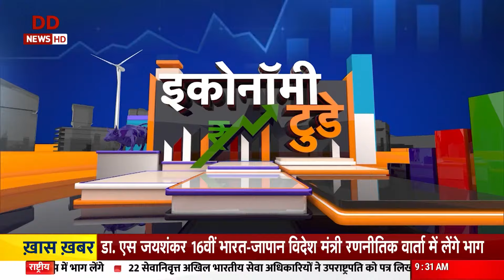सूर्यघर मुफ्त बिजली योजना पर नवीन -नवीकरणीय ऊर्जा मंत्रालय के सचिव के साथ खास बातचीत |Economy Today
पीएम सूर्यघर बिजली योजना पर नवीन -नवीकरणीय ऊर्जा मंत्रालय के सचिव के साथ खास बातचीत

📰 पीएम सूर्यघर मुफ्त बिजली योजना के तहत हर माह 300 यूनिट मुफ्त बिजली पा सकते हैं। इसके लिए अब डाकघरों के माध्यम से पीएम सूर्यघर मुफ्त बिजली योजना के लिए पंजीयन किया जा सकता है। इस योजना के पात्र लोगों का सर्वे केंद्र सरकार डाक विभाग के जरिए कर रही है।

📰 वाराणसी एवं प्रयागराज परिक्षेत्र के पोस्टमास्टर जनरल कृष्ण कुमार यादव ने बताया कि डाक विभाग के पोस्टमैन और ग्रामीण डाक सेवक घर-घर जाकर पीएम सूर्यघर मुफ्त बिजली योजना का लाभ बताते हुए सर्वे कर रहे हैं तथा जिन आवासीय घरों में लोग सोलर रूफ टॉप लगवाना चाहते हैं, उनका निश्शुल्क पंजीयन मोबाइल एप के माध्यम से तत्काल कर रहे हैं।

📰 पोस्टमैन घर-घर जाकर अपने मोबाइल पर एप्लीकेशन क्यूआरटी पीएम सूर्यघर के द्वारा जानकारी जुटा रहे हैं। पंजीयन के लिए ग्राहक का मोबाइल नंबर, ग्राहक का नाम, राज्य, जिला, बिजली वितरण कंपनी, उपभोक्ता खाता संख्या, बिजली बिल की प्रति, घर के रूफटॉप की तस्वीर, सौर स्थापना के लिए उपलब्ध अनुमानित क्षेत्र आदि जानकारी संबंधित साइट पर अपलोड कर सोलर रूफटप के लिए निश्शुल्क पंजीयन कर रहे हैं।

📰 विदित हो कि इस योजना के अंतर्गत एक किलोवाट क्षमता वाले सोलर पैनल के लिए केंद्र सरकार द्वारा 30 हज़ार, दो किलोवाट क्षमता वाले सोलर पैनल के लिए 60 हज़ार जबकि तीन या उससे अधिक किलोवाट क्षमता वाले सोलर पैनल के लिए 78 हजार की सब्सिडी दी जाएगी, जिससे क्रमशः औसतन 0-150, 150-300, 300 यूनिट से अधिक बिजली उत्पादन किया जा सकता है।

📰 केंद्र सरकार ने हाल ही में बिजली बचाने और विद्युत के क्षेत्र में आत्मनिर्भर बनने के लिए यह योजना शुरू की है एवं अंतरिम बजट में लोगों को हर माह 300 यूनिट मुफ्त बिजली देने की घोषणा की है। योजना के तहत एक करोड़ घरों पर बिजली के लिए सोलर सिस्टम लगाने का एलान प्रधानमंत्री नरेंद्र मोदी जी ने किया था।

📰 इस योजना के तहत घरों की छत पर सोलर पैनल लगाए जाएंगे। इससे सूर्य की किरणों की मदद से बिजली का उत्पादन होगा। डाक अधीक्षक सुरेश चंद्र ने बताया कि अधिक से अधिक घरों तक इस योजना का लाभ पहुंचे इसके लिए डाक विभाग को नोडल एजेंसी बनाया गया है।